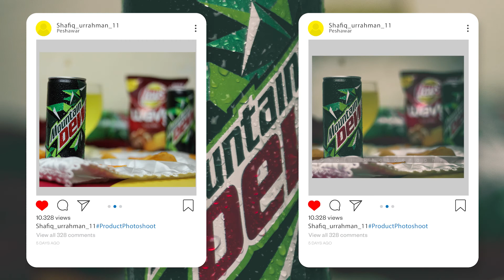Mountain Dew Product Photoshoot BTS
This Video is about Mountain Dew Product Photoshoot BTS